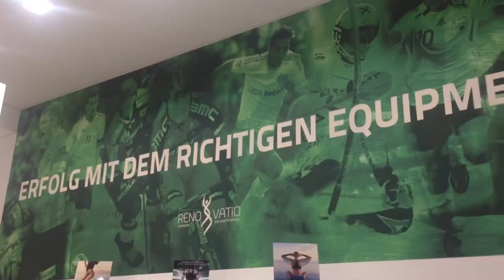Marcell Jansen - Schuheinlagen | TalkDOT #16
Wer könnte besser Ratschläge zum Thema Fuß und Rücken geben als der ehemalige Fußball-Nationalspieler Marcell Jansen? Wie man besser auftritt, erklärt er hier...und natürlich bei TalkDOT.

Astrid Rolle und Peter G. Dirmeier treffen Marcell Jansen zum Vorgespräch zur TalkDOT-Aufzeichnung #16

Video von: Astrid Rolle | Peter G. Dirmeier
Postpro: Christian Böge